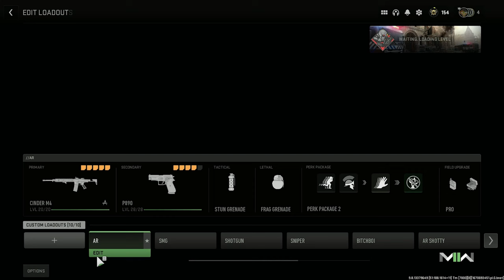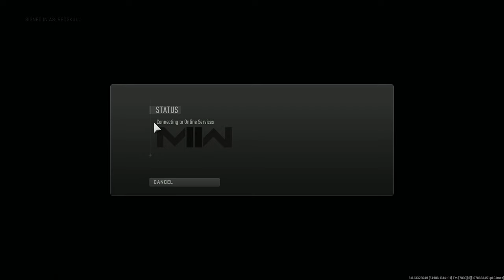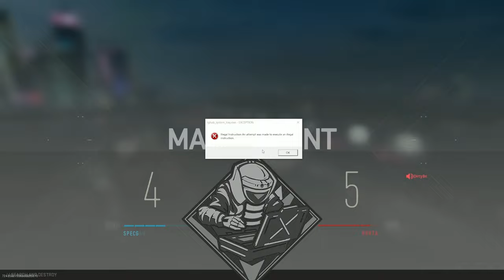Modern Warfare 2 moments that are wholesome...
Please Flag any hateful comments or spam, we don't need that here XD

Why are you reading this far into the descripton. go away.